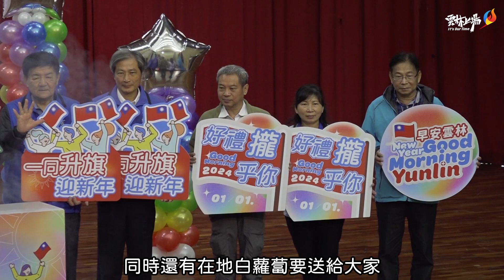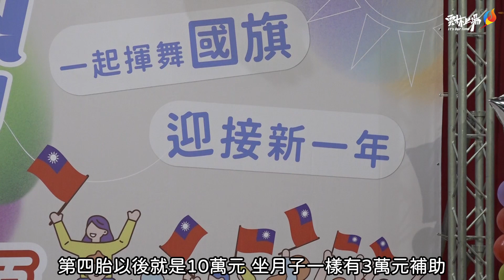2024元旦升旗在虎尾鎮立圖書館 張麗善縣長邀您一起揮舞國旗迎接好彩頭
雲林縣政府與虎尾鎮公所，將於113年1月1日上午8時，在虎尾鎮立圖書館前廣場共同舉辦「早安雲林元旦升旗活動」，縣長張麗善表示，當天節目非常精彩，升旗結束後還有熱血元旦活力有氧、好彩頭(蘿蔔)發送、街頭藝人等熱鬧演出，還有新年摸彩與大家㇐起同樂，請大家元旦早上一同來升旗，迎接充滿活力的2024年。